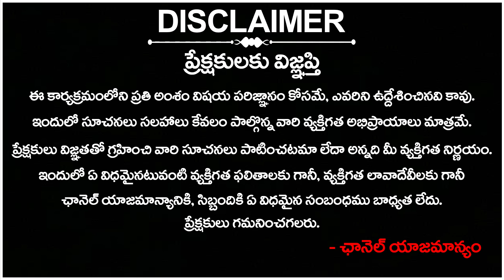కొమురవెల్లి భక్తుల కల సాకారం? | Kishan Reddy Lay Foundation For Komuravelli Railway Station | BJP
కొమురవెల్లి భక్తుల కల సాకారం? | Kishan Reddy Lay Foundation For Komuravelli Railway Station | BJP | Komuravelli Mallanna Jathara | 4Sight News

4Sight News, Brand New Telugu news channel, a 24/7 LIVE news channel dedicated to live reports, exclusive interviews, breaking news, sports, weather, entertainment, business updates and current affairs. Exclusive Live coverage from Telangana and Andhra Pradesh.